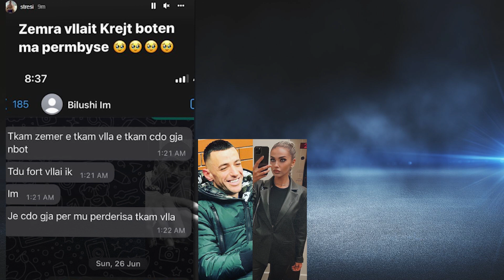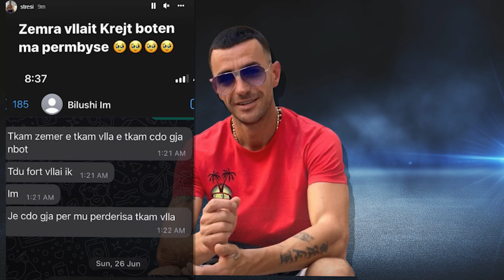U ekzekutua me breshëri plumbash, Stresi publikon bisedën e fundit me Brilant Martinajn